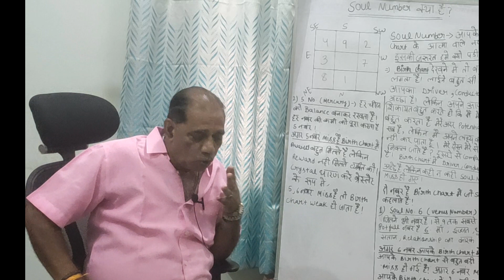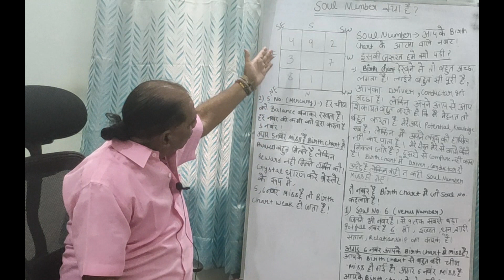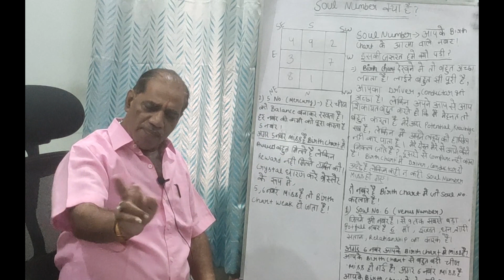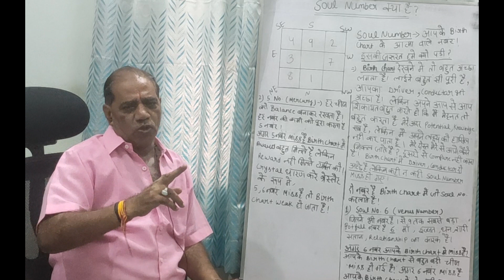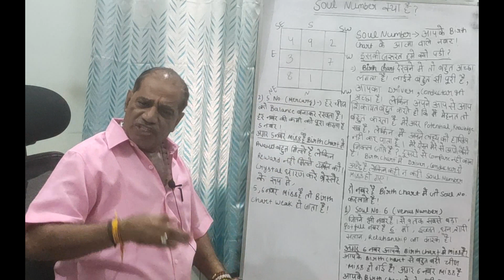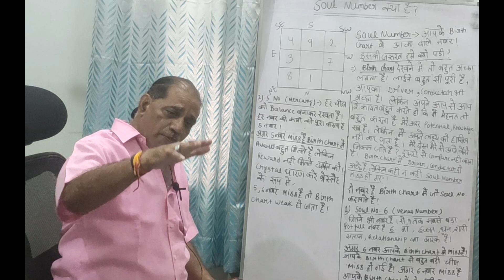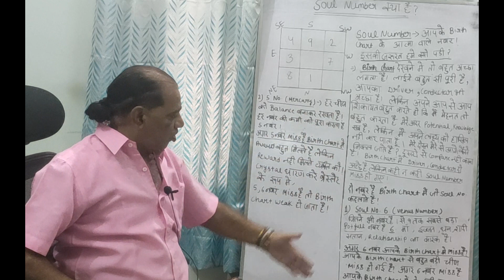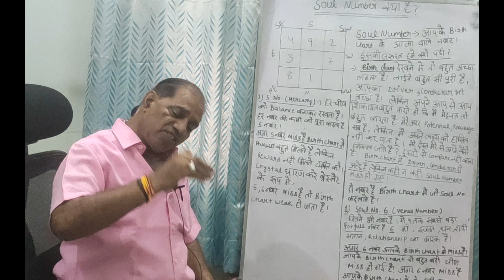What Is Soul Number In Lo Shu Grid - Pt Brij Bhushan Sharma